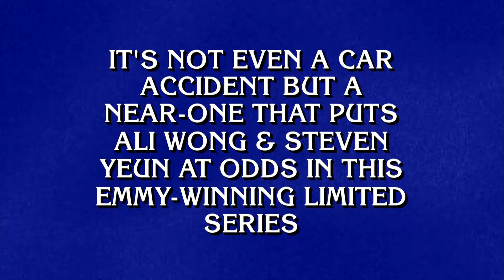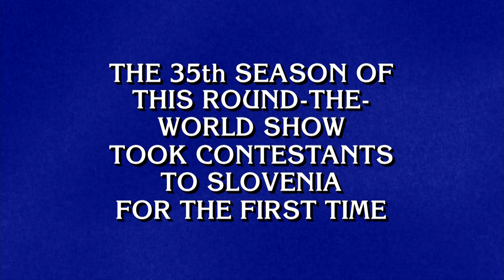TV Reruns | Category | JEOPARDY!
Hey, hey, we've seen this one!